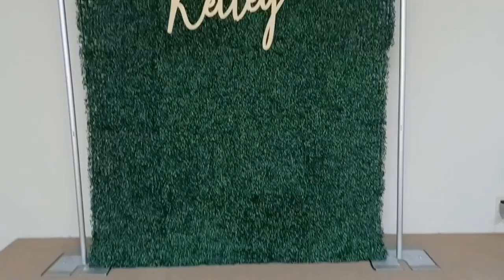How to decorate Grass Wall with Balloon Garland